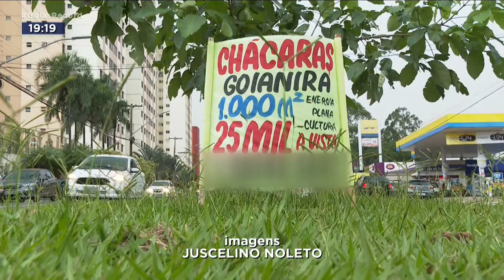LOTEAMENTO IRREGULAR: OPERAÇÃO COMBATE VENDA DE CHÁCARAS CLANDESTINAS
QUEM SONHA EM TER UMA CHÁCARA TEM QUE TOMAR CUIDADO PRA NÃO ESCOLHER UM LOTEAMENTO CLANDESTINO. A DOR DE CABEÇA DEPOIS É ENORME A PESSOA CORRE O RISCO DE PERDER TODO O INVESTIMENTO E AINDA PODE RESPONDER POR CRIME AMBIENTAL. O MINISTÉRIO PÚBLICO E A POLÍCIA CIVIL FIZERAM HOJE UMA OPERAÇÃO CONTRA ESSE TIPO DE IRREGULARIDADE. FORAM CUMPRIDOS MANDADOS DE BUSCA E APREENSÃO EM GOIÂNIA E SENADOR CANEDO.